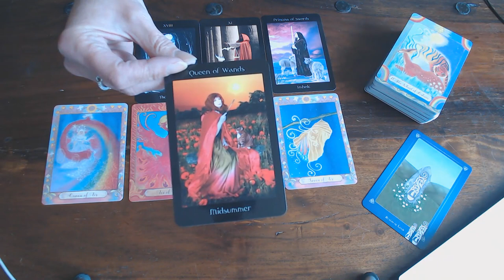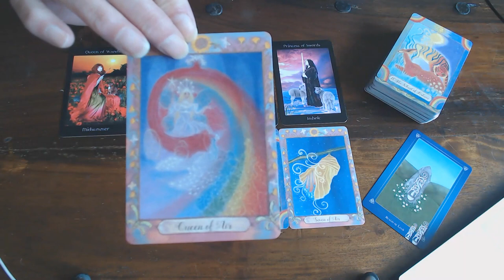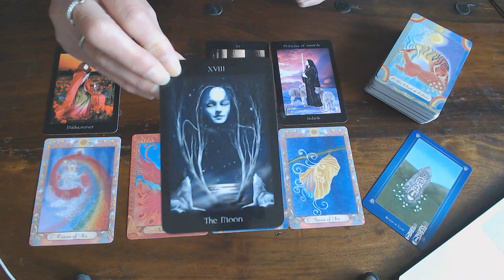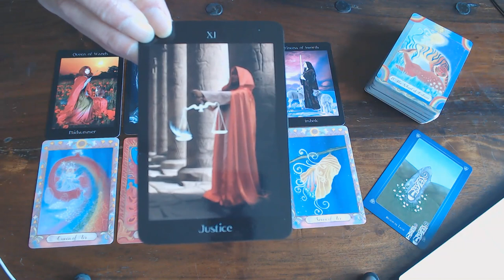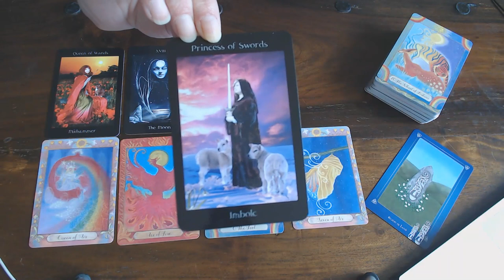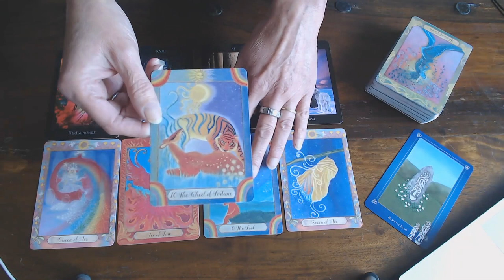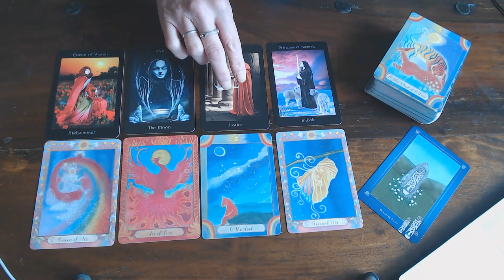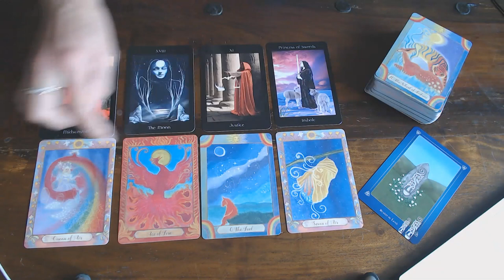LIBRA WEEKLY 31ST TILL THE 6TH SEPTEMBER 2020/YOUR THE PHOENIX RISING FROM THE ASHES!